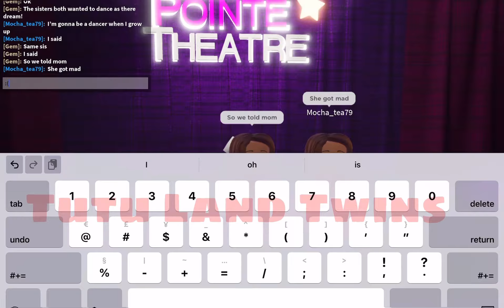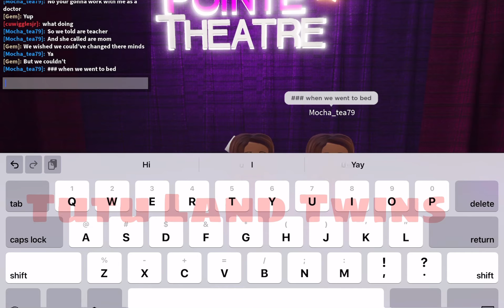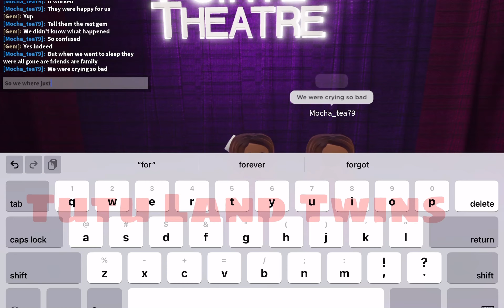The Tutu Land Twins tell some short stories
🌺😊Hi we are the tutu land twins we make a channel😊🌺

This was a really funny and great video with my sister mochi!💖😭

That all bye!🌹